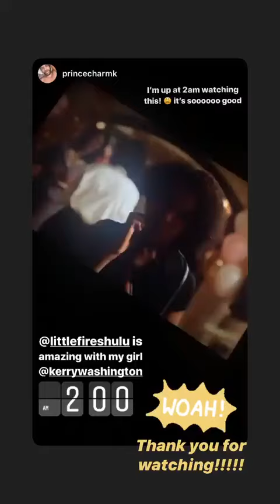Best stories Kerry Washington (@kerrywashington) daily selection 🔥 3/26/2020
🔥 TOP instagram stories of Kerry Washington (@kerrywashington).